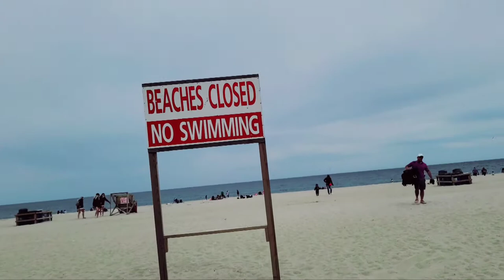Point Pleasant Beach | New Jersey | Michay Villaviray